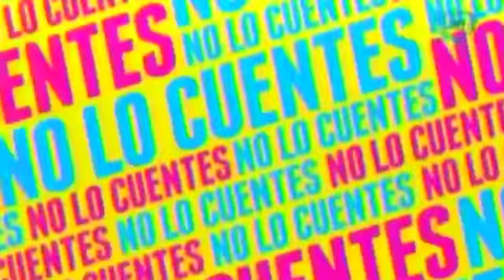Vicente Fernández triunfa en el último palenque de su gira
"El Charro de Huentitán", que celebrará 75 años de vida y 50 de trayectoria, prepara su concierto de despedida para mediados de año.

2 de febrero del 2015